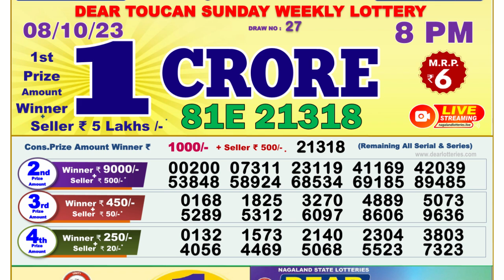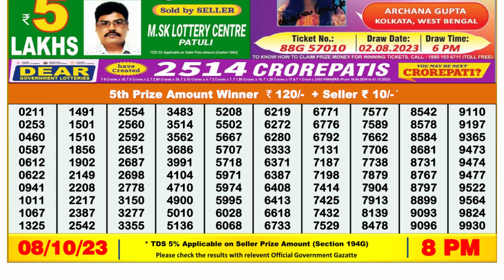🔴Dear Lottery Sambad Live 8pm today 08.10.23 Nagaland State Lottery Result